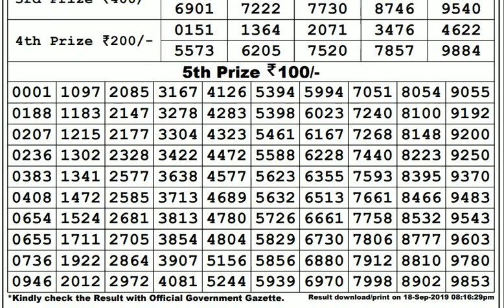Lottery Live I Lottery Results I Sombad Lottery 11.55am 04.00pm 08.00pm gdn